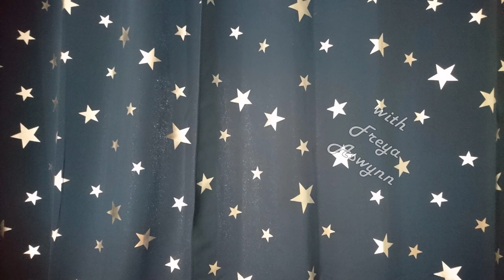Freya Aswynn My Magical Thing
Freya Aswynn shares her Magical Thing with Julian Vayne

Titles by Nikki Wyrd.